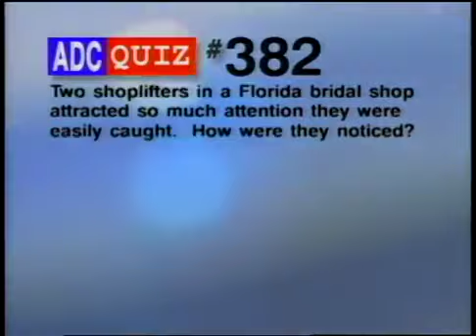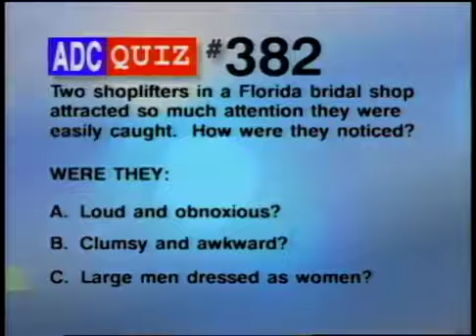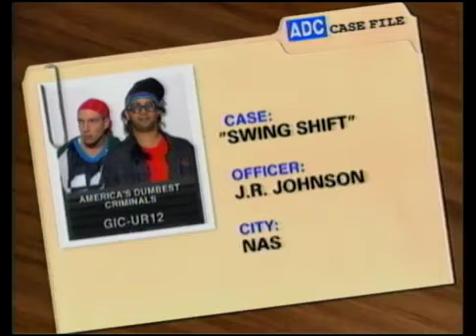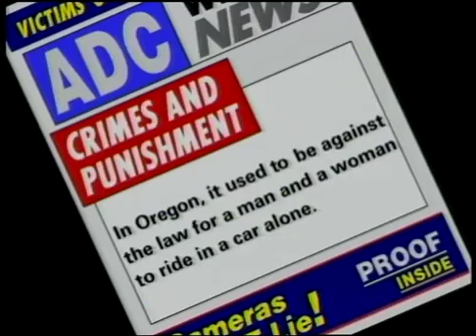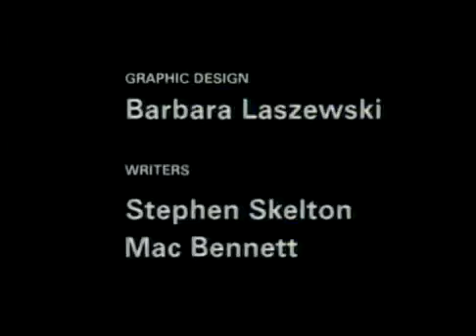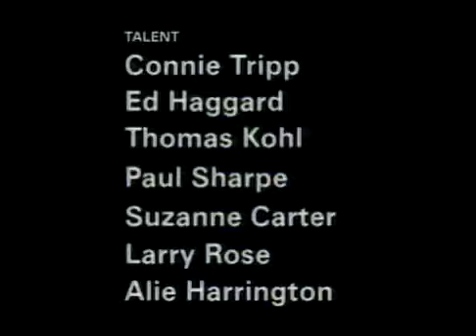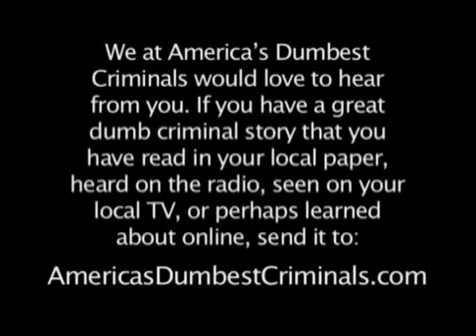Was He Faking It? | FULL EPISODE | S1 E26 | America's Dumbest Criminals | Shadow Pine Studios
In this episode of "America's Dumbest Criminals", we'll witness a dumb criminal with real bad luck, surveillance cam footage of a man pilfering pork chops and a dumb criminal who was just faking it. Featuring segments "Bad Luck Brown," "Pilfering Pork Chops" and "Faking It."

Shadow Pine Studios is a premiere Canadian production house and distribution company headquartered in Toronto, Canada.

Launching in 2022, Shadow Pine’s extensive award-winning library consists of thousands of hours of feature films and television episodes focussing on the genres of true crime, historical, thriller, and holiday-romance.